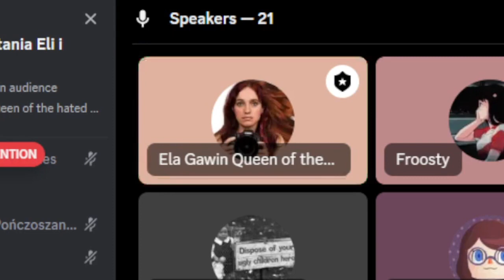Ela Gawin i Erotyczne fantazje - Studio Fotograficzne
Scenariusz: Ela Gawin

całość rozmowy polecam na kanale: @cs2shots2 kanał okuratny sprawiedliwy i tak dalej
rozpoczęcie tematu seks scenariusza:
2:15:00